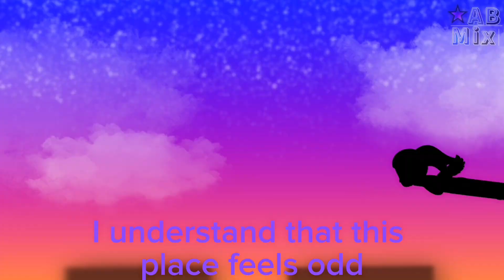AB mix | Official channel trailer